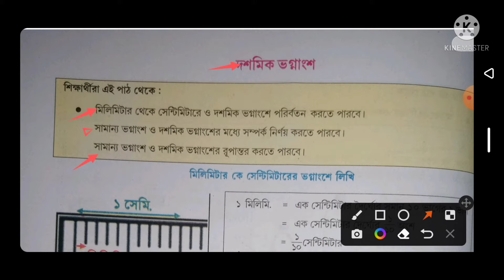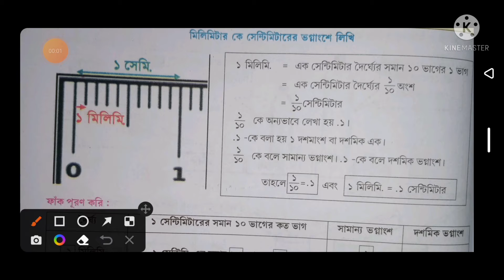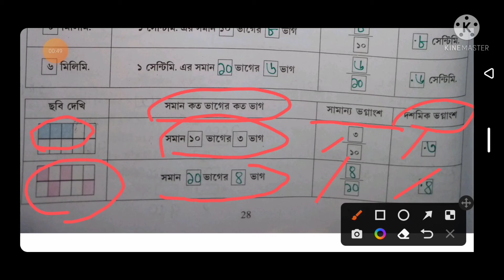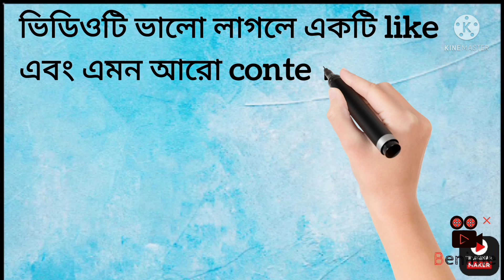চতুর্থ শ্রেণী/গণিত/দশমিক ভগ্নাংশ/পৃষ্ঠা-২৮/class-4/gonit/shekhar sethu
নমস্কার @Abhisek talk   youtube চ্যানেলে আপনাকে স্বাগত।এই ভিডিও টি তে আমরা চ্তুর্থশ্রেণীর শেখার সেতুর পাঠ‍্যবইয়ের গণিতের দশমিক ভগ্নাংশ প্রশ্ন-উত্তর নিয়ে আলোচনা করেছি।
শেখার সেতু প্রশ্ন উত্তর
শেখার সেতু গণিত পাতা ২৮
class 4 sakhar setu gonit page 28
class 4 seakhar sethu gonit page 28
class4 sakhar setu gonit dosomik vognangso